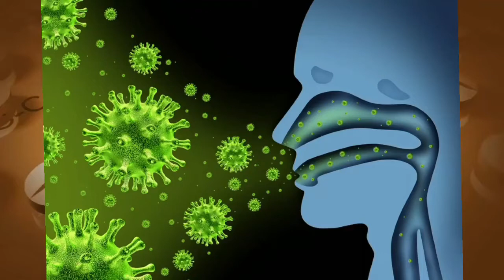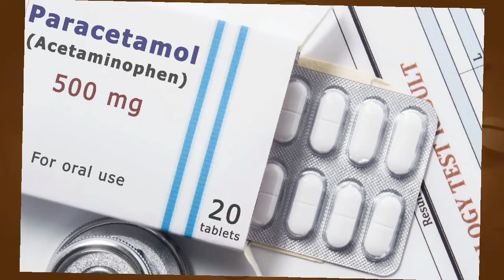DHUKKUBA UTAALLOO /QUFAA _COMMON COLD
OROMOIA HEALTHY
# TADELA GAMMACHU